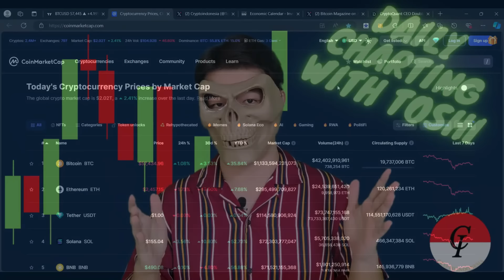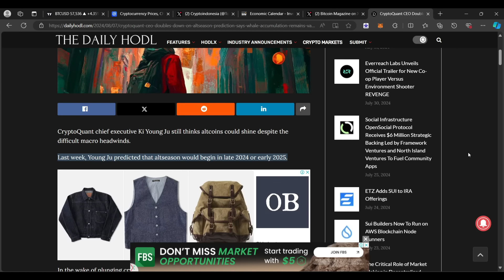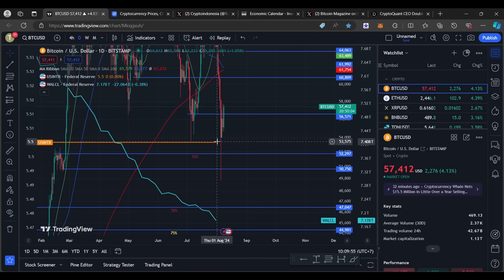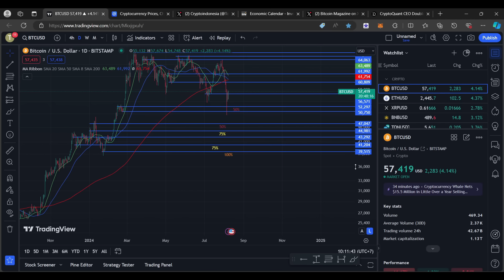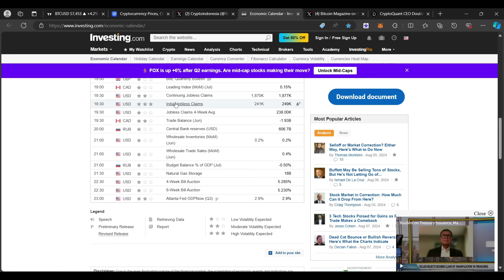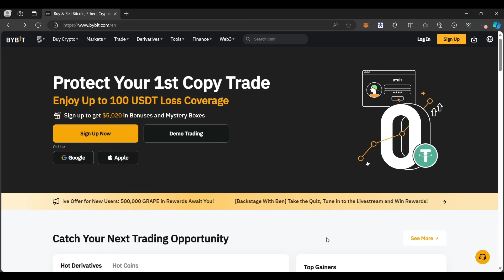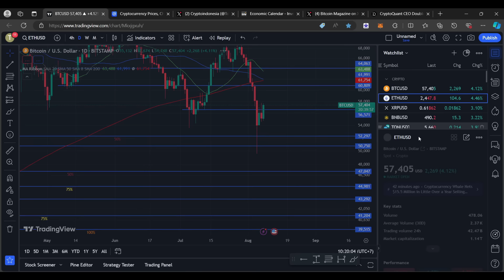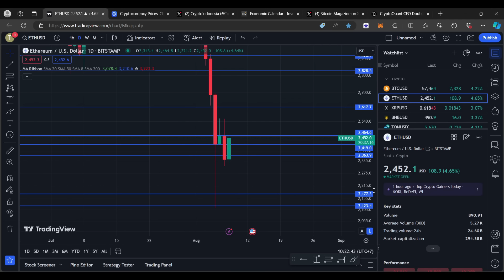BITCOIN MENUJU PENENTUAN SKENARIO BEARISH OR BULLISH ! KEY AREA PENTING, RECLAIM ATAU LOWER LOW ?